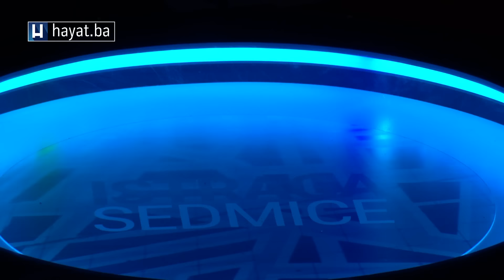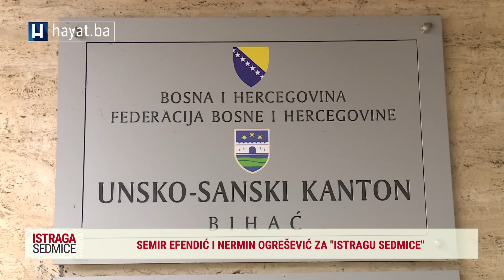EFENDIĆ I OGREŠEVIĆ: DRŽAVA JE NA UDARU, DOK SE PROBOSANSKE STRANKE BORE ZA KANTONE